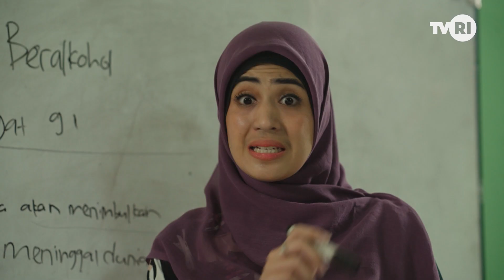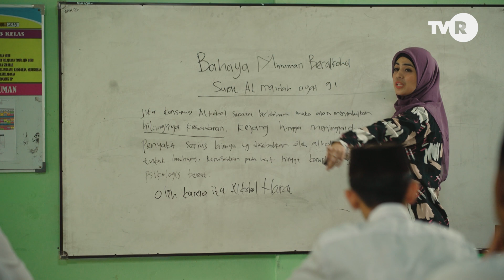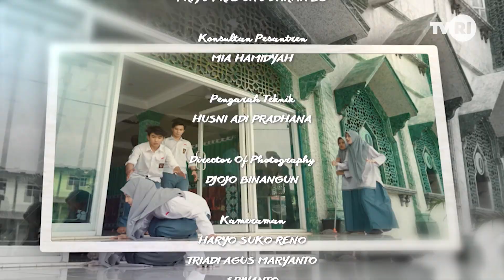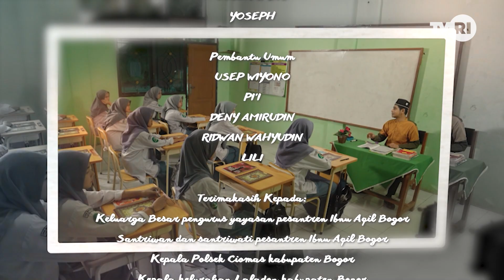Namaku Emilia: Arti Hidup, Cinta, dan Persahabatan | FTV | Episode 2